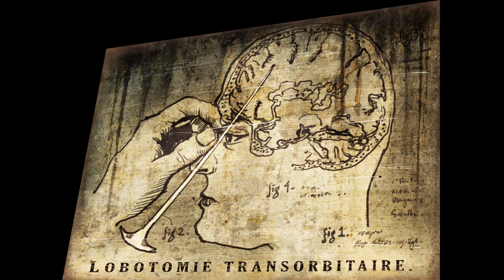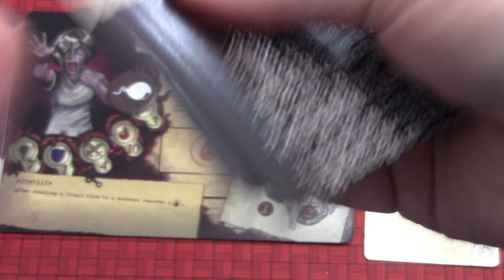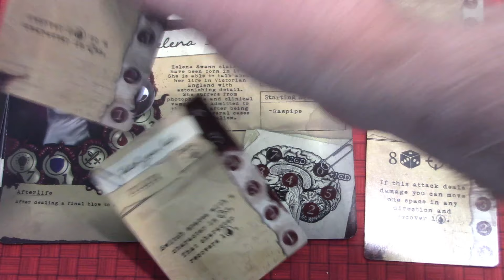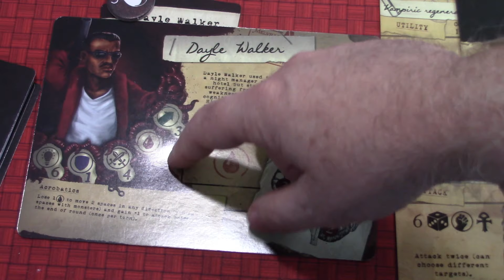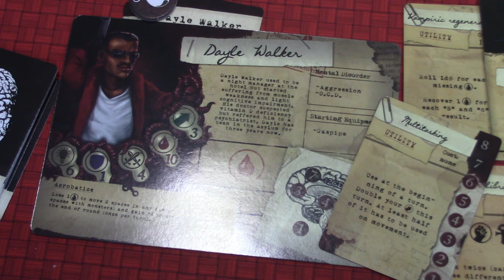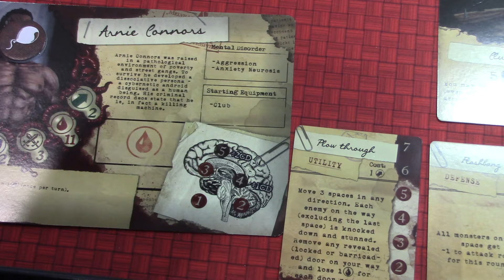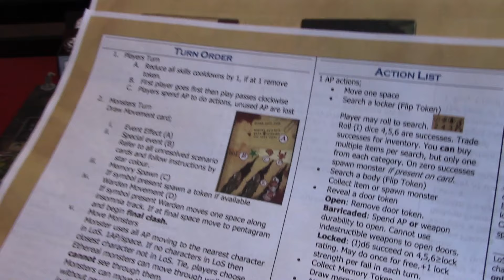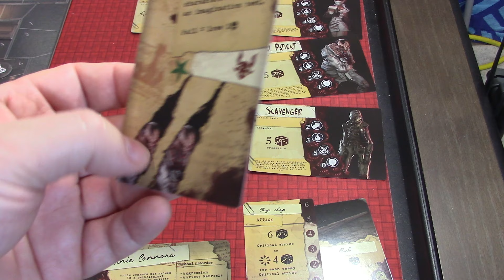Lobotomy 2021 Ep 1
Join me as I start our October spooky and horror filled play throughs with Lobotomy! Asylums and Clowns- What can be more appropriate for a horror story?